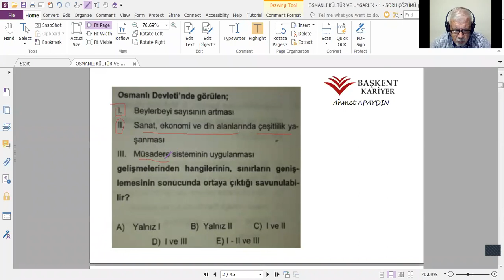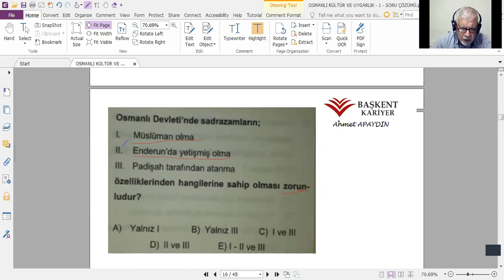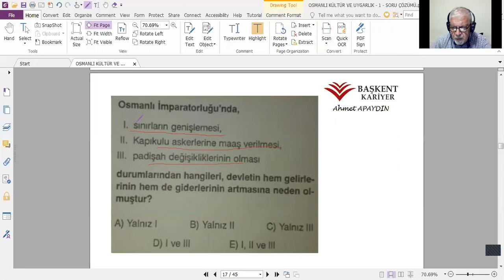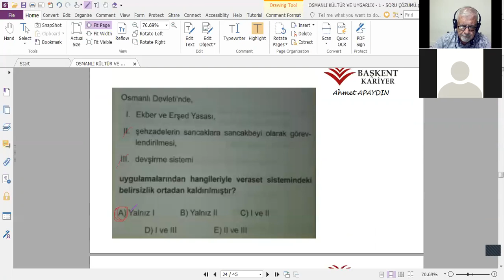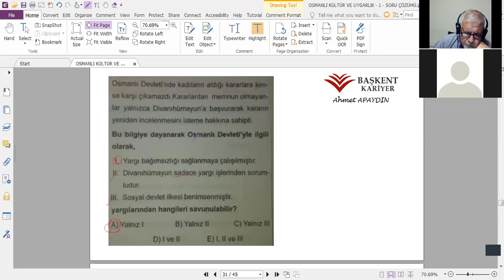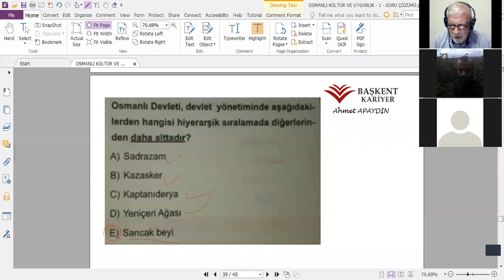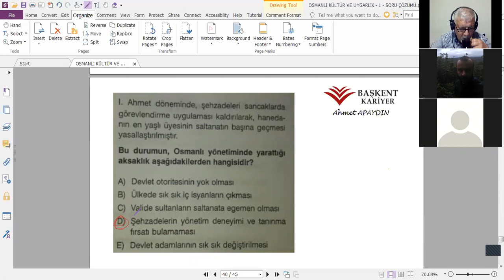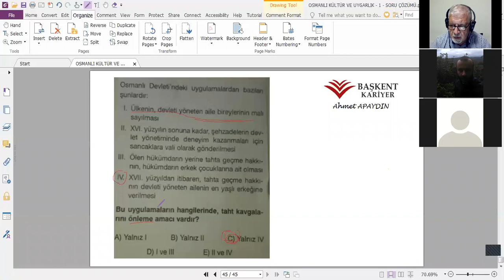TARİH - OSMANLI KÜLTÜR VE UYGARLIK - 1 - SORU ÇÖZÜMÜ - 6 (AHMET APAYDIN)